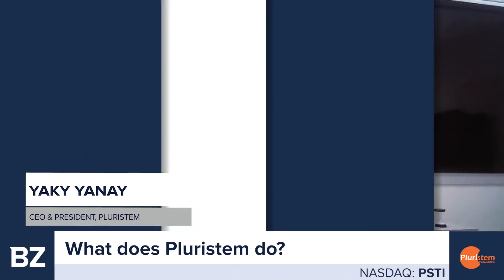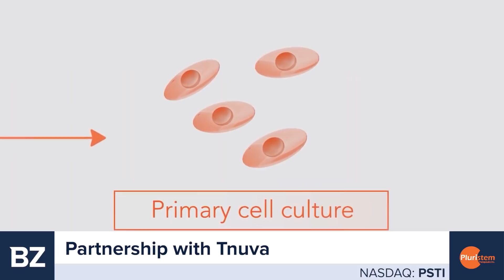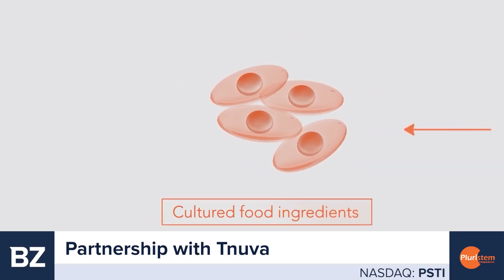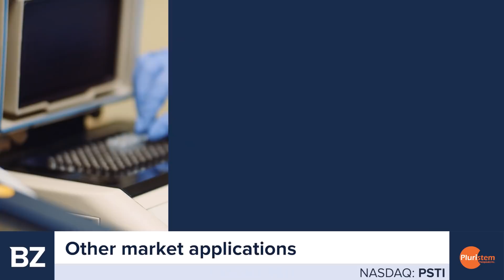Interview with Pluristem President and CEO Yaky Yanay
Pluristem Therapeutics Inc. is a clinical-stage regenerative medicine company using placental cells and a unique, proprietary, three-dimensional (3D) technology platform to develop cell therapies for conditions such as inflammation, muscle injuries, hematological disorders and exposure to radiation

$PSTI